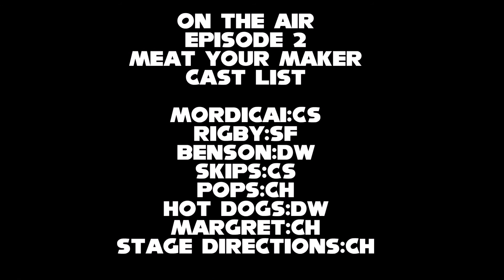On the Air! S1 E2: Meat Your Maker (Regular Show)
On the Air! MERCHANDISE NOW AVAILABLE!!!

On the Air! is a YouTube podcast/internet show that consists of four classy gentleman reading scripts to several shows we have watched as kids or even today for your enjoyment. Join Dylan, Clayton, Connor, Scott, and Cerek as we joke, laugh, cry, and maybe even scream our bloody heads off for the sake of entertaining the masses. that means YOU!